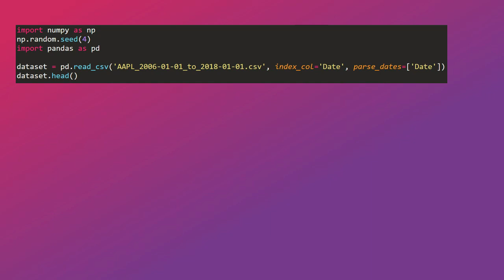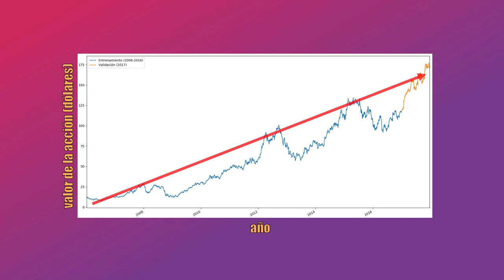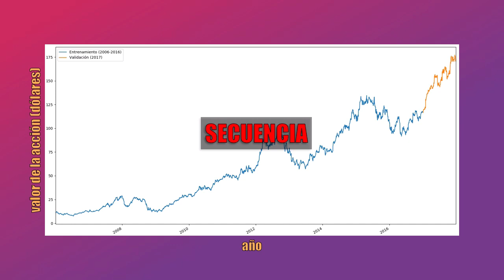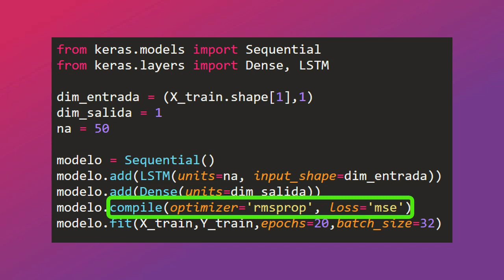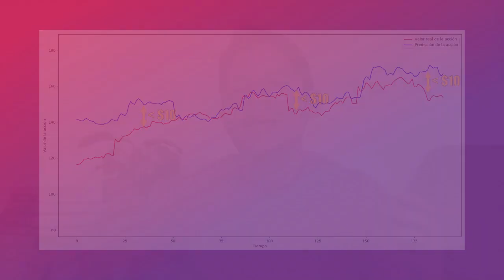Predicción de acciones en la bolsa con PYTHON (tutorial redes LSTM)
En este quinto video de la serie "Redes Neuronales Recurrentes" veremos cómo implementar, paso a paso, una red LSTM que permita predecir el valor que tendrá en el futuro una acción en la bolsa de valores.

En el sitio web encontrarán artículos y podrán descargar material útil para el desarrollo de aplicaciones de Machine Learning y Ciencia de Datos. También podrán ponerse en contacto conmigo si están interesados en servicios de formación, charlas o asesorías... Y muy pronto podrán acceder a los cursos online que estoy preparando.

Soy Miguel Sotaquirá, el creador de Codificando Bits. Tengo formación como Ingeniero Electrónico, y un Doctorado en Bioingeniería, y desde el año 2017 me he convertido en un apasionado por el Machine Learning y el Data Science, y en la actualidad me dedico por completo a divulgar contenido y a brindar asesoría a personas y empresas sobre estos temas.

🔴 *** ACERCA DE CODIFICANDO BITS ***
El objetivo de Codificando Bits es inspirar y difundir el conocimiento en las áreas de Machine Learning y Data Science.